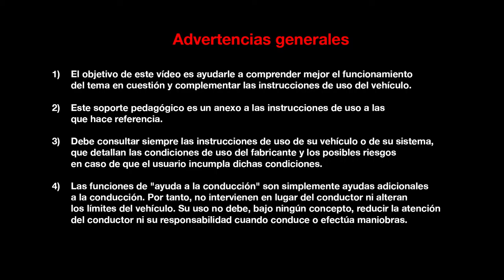Motor Energy dCi 110